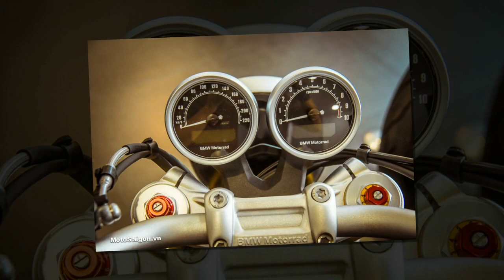Tin nhanh 24/7 - BMW R NineT 2018 chính hãng nhập Đức có gì khác biệt.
BMW R NineT 2018 đầu tiên đã chính thức có mặt tại Showroom BMW Motorrad Việt Nam. So với các phiên bản trước, BMW R nineT 2018 có gì khác biệt. Cùng chúng tôi soi chi tiết mẫu xe Classic của Đức rất được ưa chuộng tại Việt Nam này.